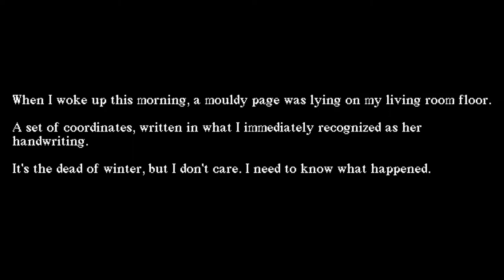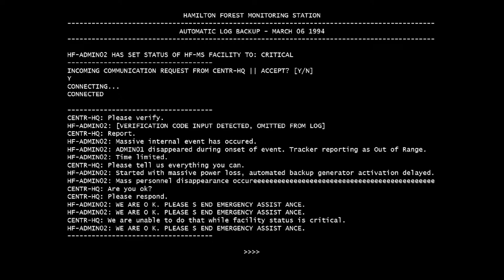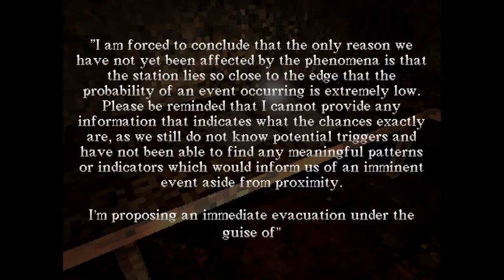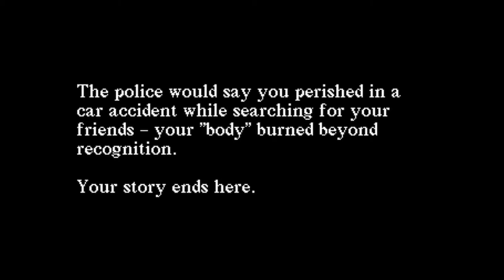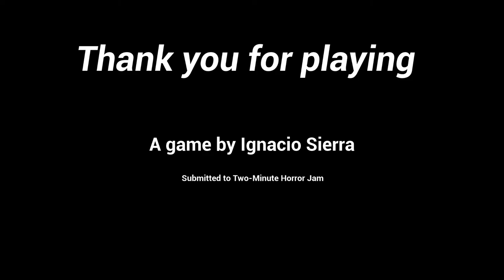HAMILTON & THE TREATMENT | Horror Double Feature | No Commentary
I hope you enjoy this weeks' double feature.